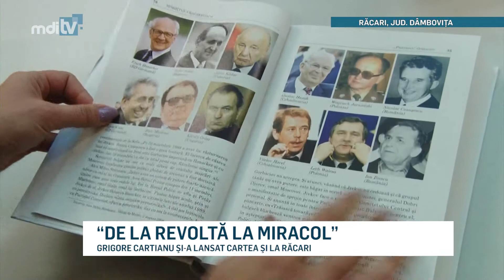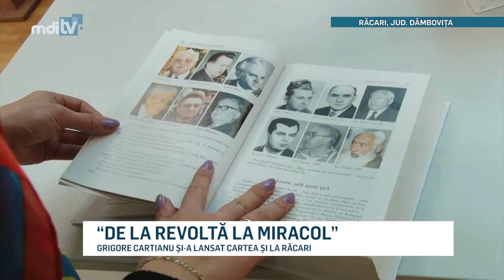DE LA REVOLTA LA MIRACOL